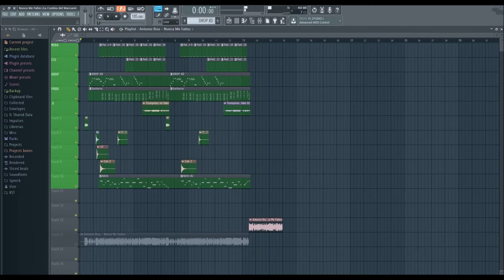La Cumbia Del Marcianito 100 % REAL NO FAKE Remake - FREE FLP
Este remake es 100% real no fake, lo pueden usar para lo que quieran.
Sí lo descargan triunfarán como productores xD espero que les haya gustado, traté de hacerlo lo más parecido posible.

Gracias a GRGE por pasar el pack. de samples de cumbias, ya que fueron usados para este remake.

!zLD-n5130efiYqepZ-nPCEUXlYQshWo_lsOfHnHszSU